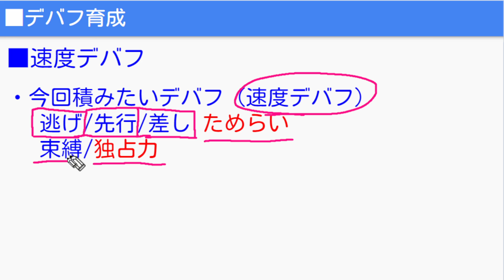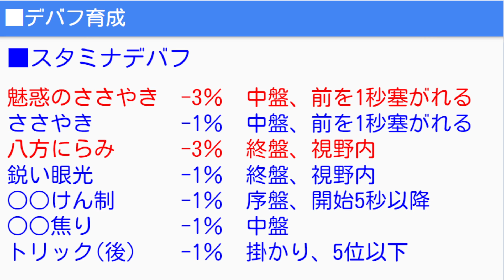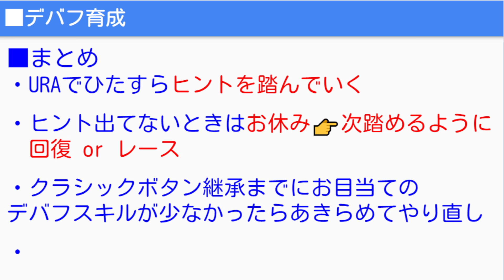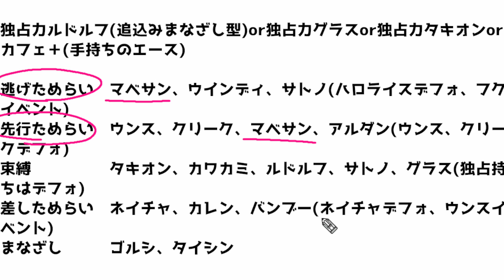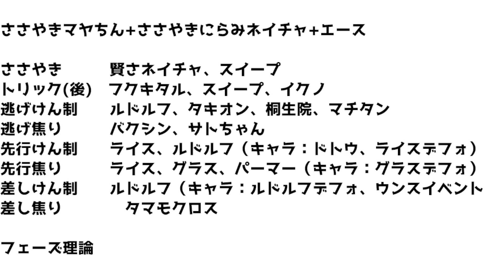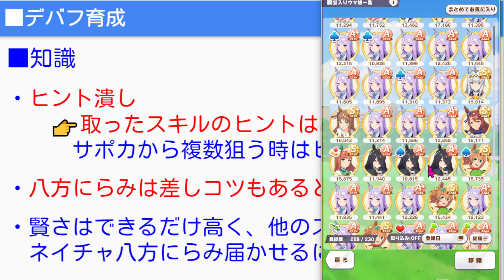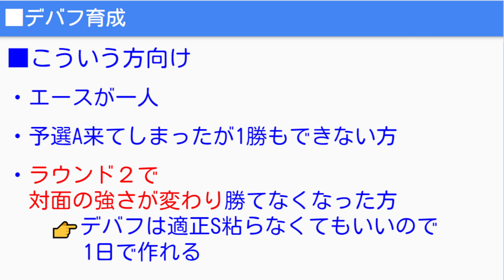【ウマ娘】デバフウマ娘育成法まとめ！！ スコーピオ杯攻略！知識！URA/アオハル杯/スキル/サポカ/八方にらみ/独占力/魅惑のささやき etc【NottinTV ウマ娘攻略】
OMENのPCを使用してPCでウマ娘・ゲーム実況をしています！

ウマ娘アオハル杯育成法＆知識、基本、スコーピオ杯解説

ウマ娘世界最強エルコンドルパサー解説も上げました！

00:00 ウマ娘ライブラ杯最強ウマ娘ランキング！脚質別オープニング